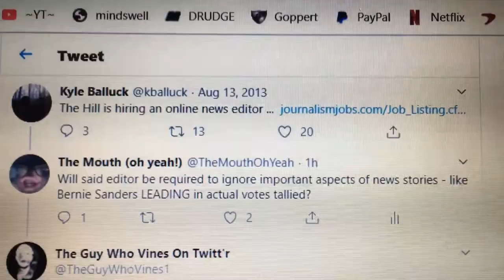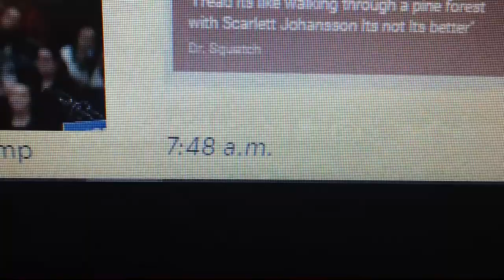Rage (Effectively) Against The Machine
Citizen journalist FrankBarish calls out a reporter from The Hill, on Twitter, and gets them to CHANGE THEIR STORY, finally including popular vote totals showing Bernie Sanders is actually AHEAD of Pete Buttigieg in votes counted in the Iowa Caucus!!!